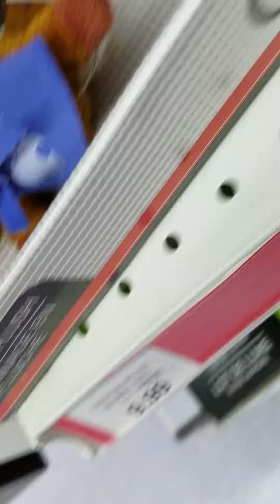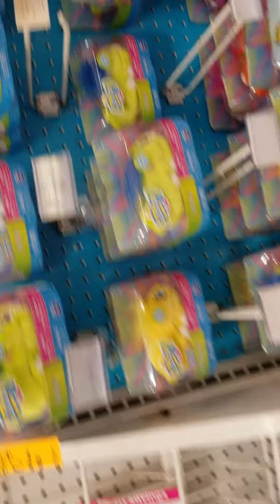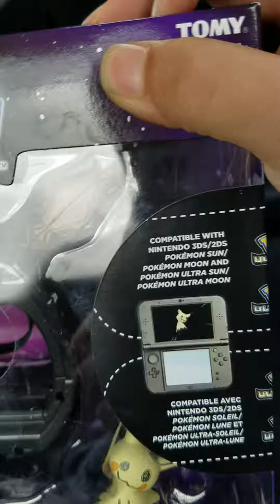One final goodbye to toys r us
Sorry it's flipped, my camera is flipped